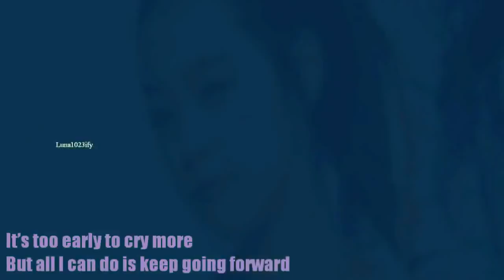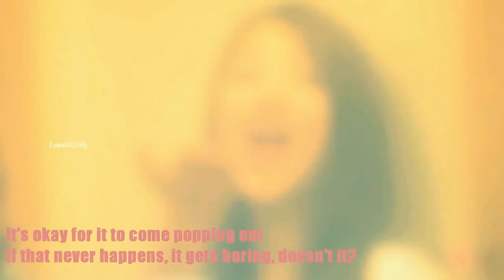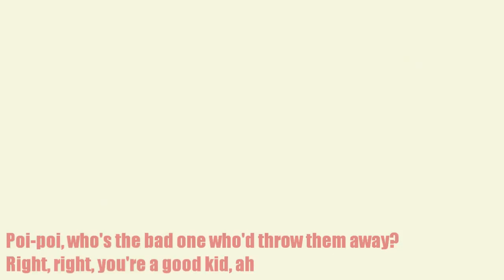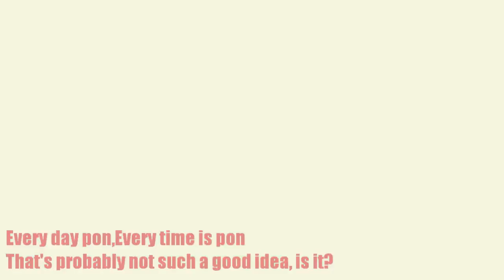F(x) CHOI SULLI - IN LOVE SO DEEP FMV